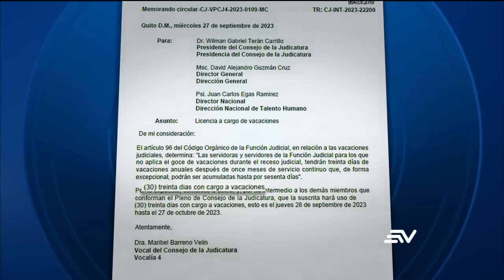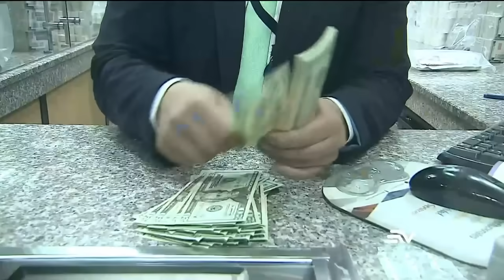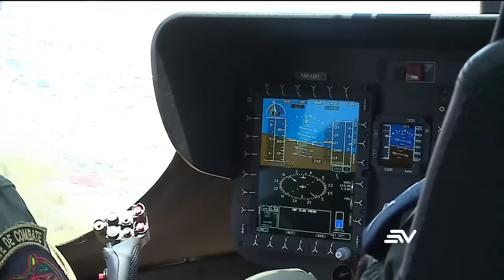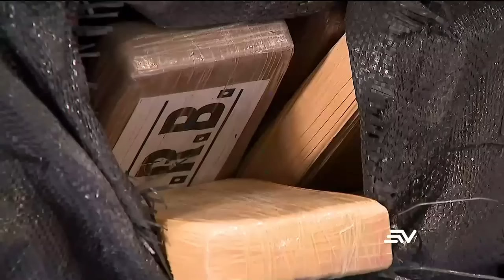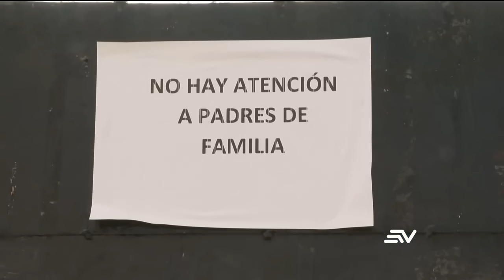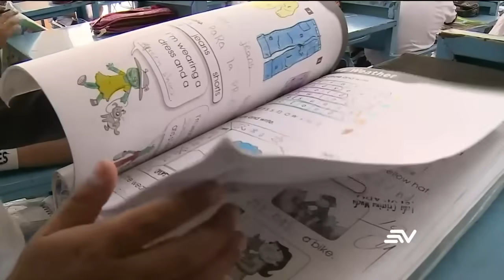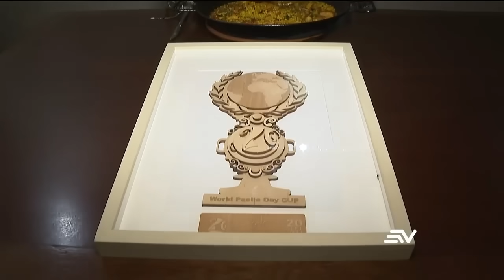Maribel Barreno tiene orden de prisión y boleta de captura | Televistazo | Ecuavisa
Juez emitió orden de prisión contra la vocal del Consejo de la Judicatura, Maribel Barreno. El Ministerio de Educación elabora plan para combatir la violencia digital en estudiantes. Además, entra en análisis la deuda con el IESS e informe revela que se han detectado 54 narcopistas en Ecuador.